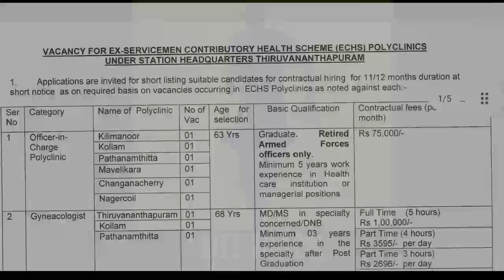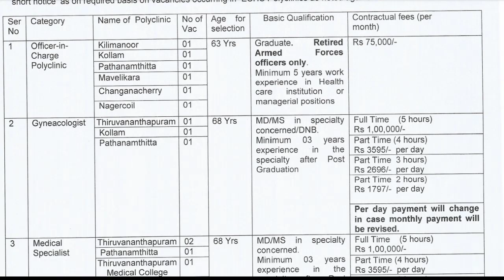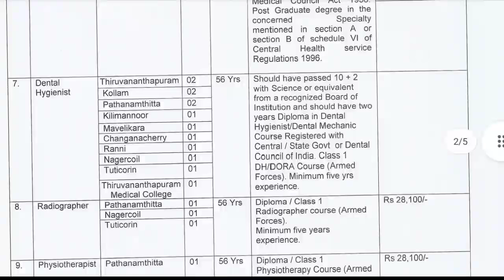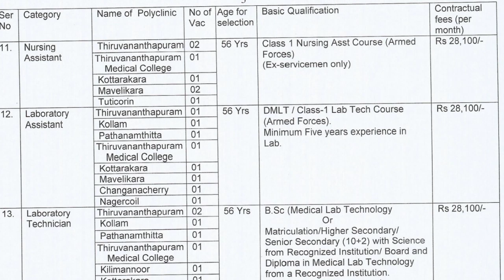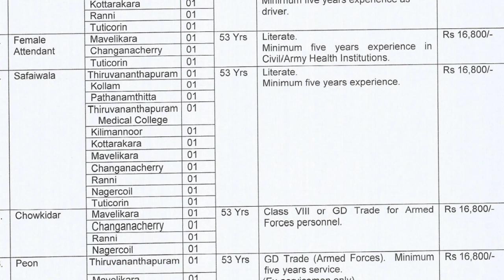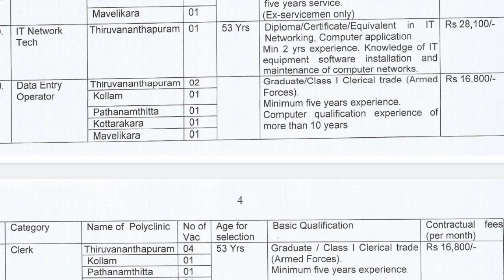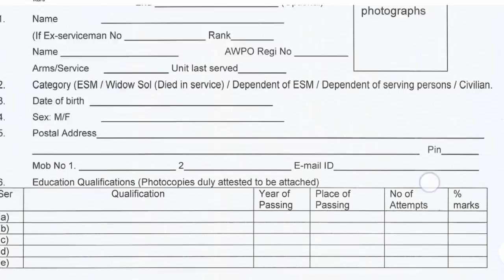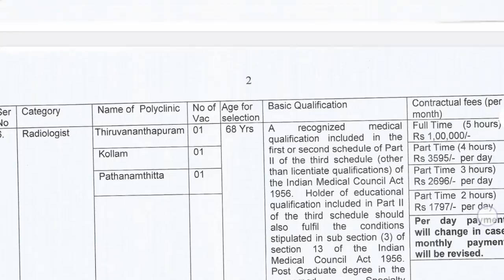കേന്ദ്രസർക്കാർ ജോലി കേരളത്തിൽ അതും പാർട്ട്ടൈംആയി😍latest job notification Malayalam 2023/ECHS vacancy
central government job ECHS 2023 Malayalam